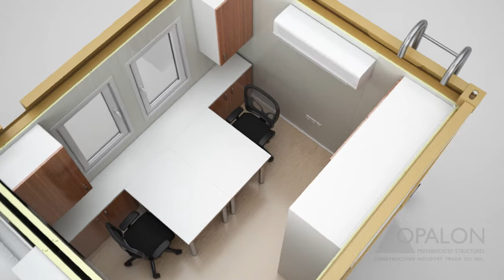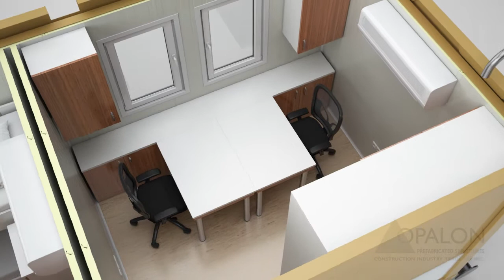OPALON prefabricadas plataforma de perforación Campamento móvil soldada Container RIGON - Animación